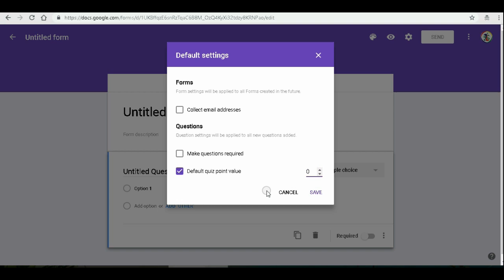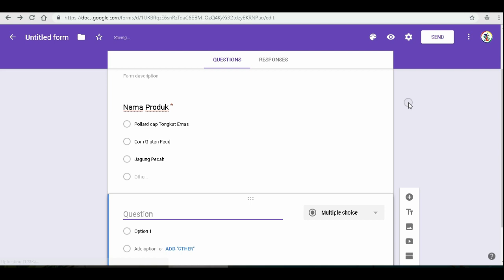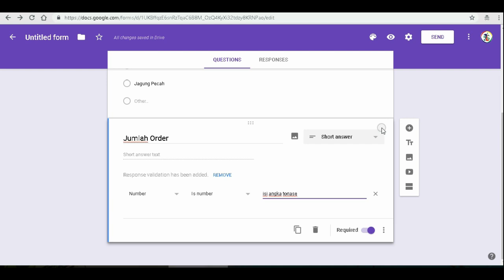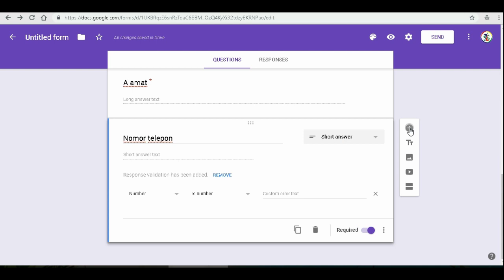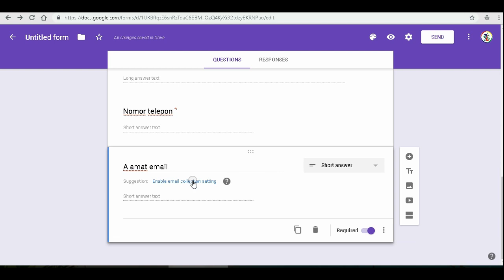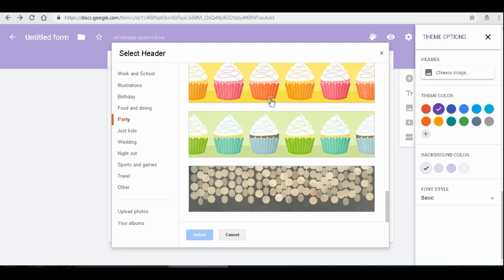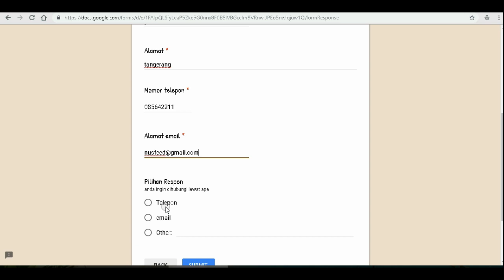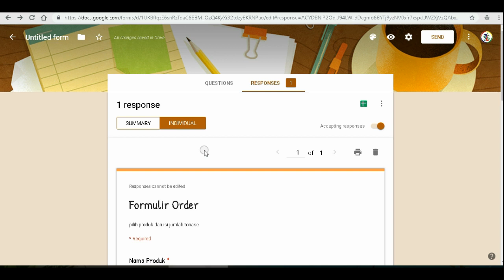Membuat formulir order via Google form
kali ini kita belajar membuat formulir order secara online via google form.

video lanutannya yaitu menyisipkan formulir order yang sudah dibuat via google form ke webstie berbasis wordpress bsia lihat di video ini